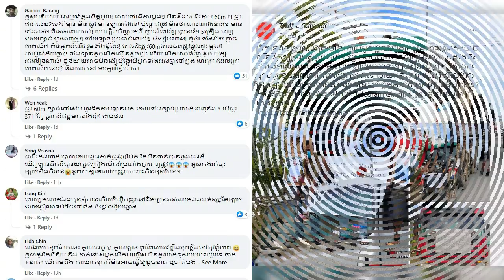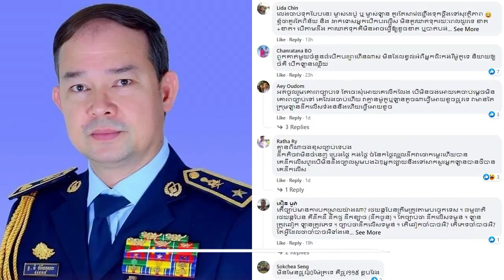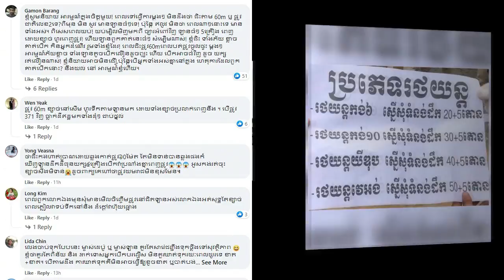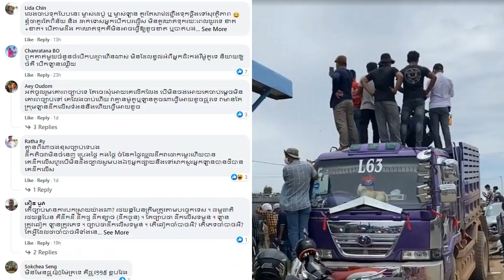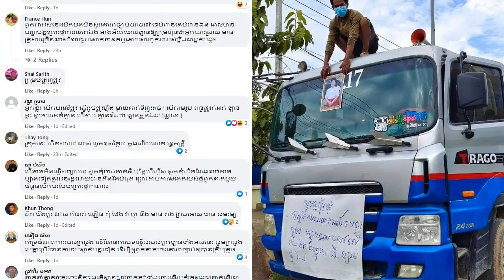មិនទុកយូរ!ក្រោយក្រុមឡានធំតវ៉ាដល់ក្រសួង ស្រាប់តែឧត្តមសេនីយ៍ ទី ចំរើនកុសល ដាក់១ឃ្លាស្តាប់ហើយឆ្អែតបាយ..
ចូលគោរពច្បាប់ដើម្បីប្រយោជនរួមទាំងអស់គ្នា កុំគិតតែផលប្រយោជនរបស់ខ្លួន